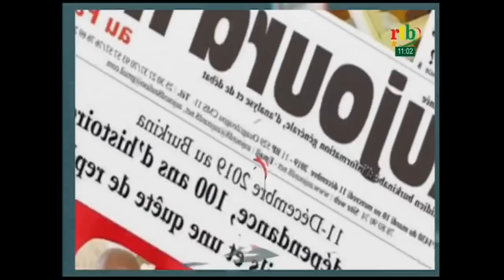Rtb - Débat de presse du 10 janvier 2021